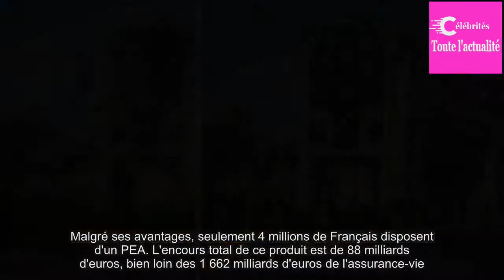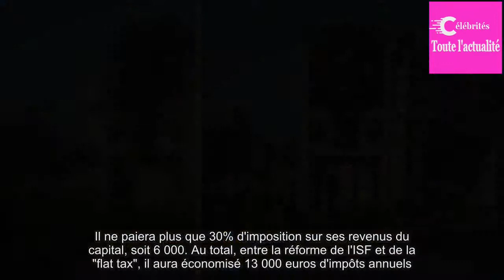"Flat tax" : un impôt qui "donne le signal aux investisseurs étrangers que la France a changé"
C'est la mesure libérale par excellence. Dans la nuit du jeudi 19 au vendredi 20 octobre, l'Assemblée nationale a adopté le "PFU", acronyme imprononçable pour "prélèvement forfaitaire unique", un impôt de 30% sur les revenus du capital.Ce type d'impôt est connu sous le terme de "flat tax", un impôt proportionnel unique, non progressif.